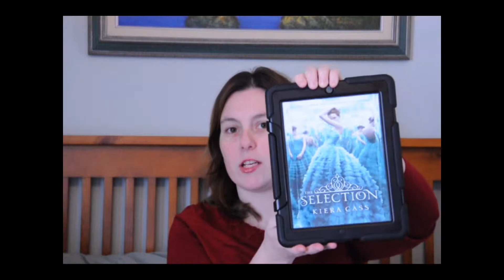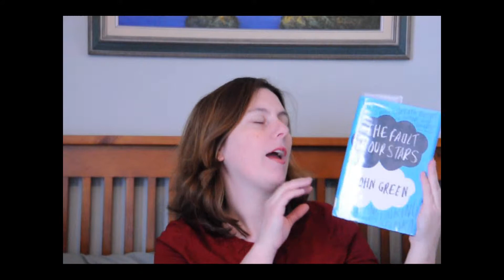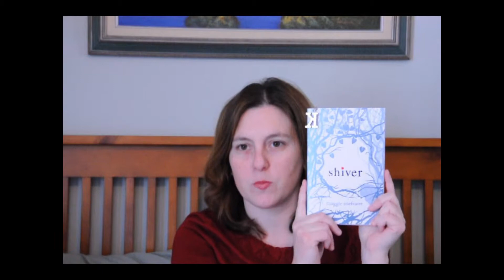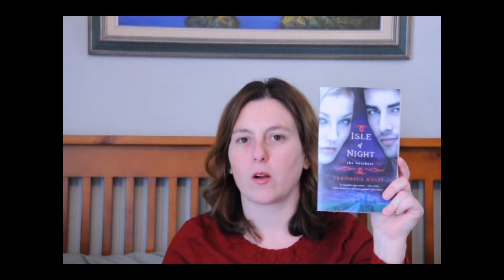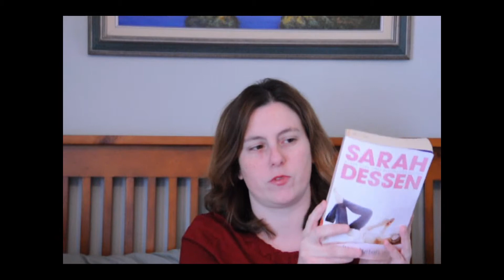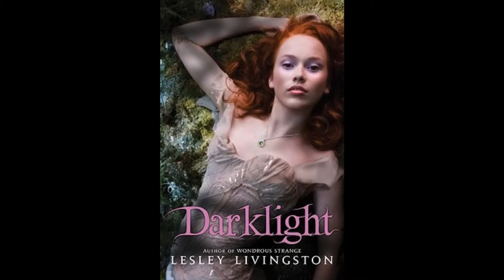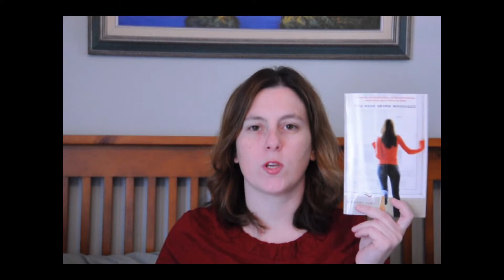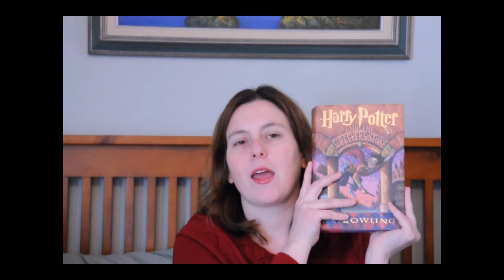January Wrap-up & February TBR | 2014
This about all the wonderful books that I finished this month and the rather long list that I want to try to read in the short month of February.  What are you reading this month?

The Beginning: Born at Midnight and Awake at Dawn by C.C. Hunter